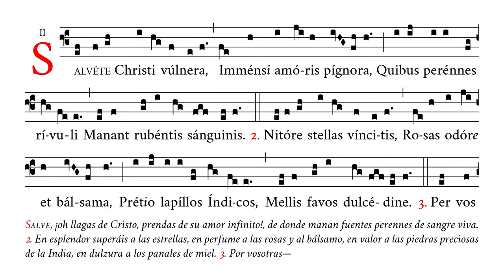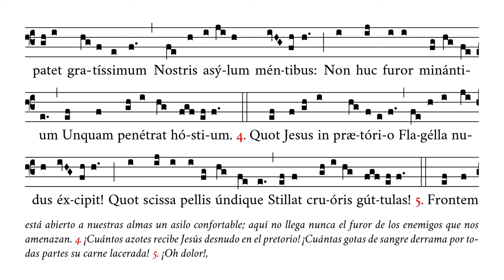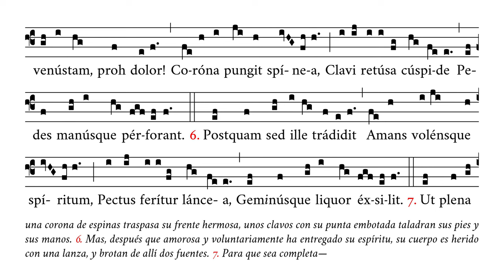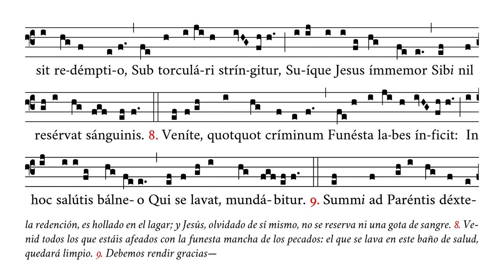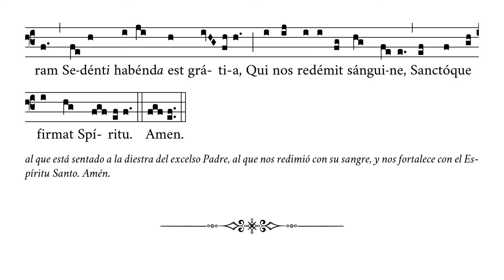«Salvete Christi vulnera» – Himno en honor a la Preciosísima Sangre de N. S. J. C – Canto Gregoriano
🎼 Cantado en do4 (rango tonal de do4 a la4).
🎶 Himno de laudes de la fiesta de la Preciosísima Sangre de Nuestro Señor Jesucristo (1 de julio).

⏱ Marcas de tiempo:
0:00 Salvete Christi
0:30 2. Nitore stellas
0:58 3. Per vos
1:26 4. Quot Jesus
1:55 5. Frontem venustam
2:23 6. Postquam ille
2:51 7. Ut plena
3:20 8. Venite quotquot
3:47 9. Summi ad
4:18 Amen

APÓYENOS
🙏🏻 Oraciones: por nuestro apostolado de Verbum Gloriae.

✝️ A·M·D·G